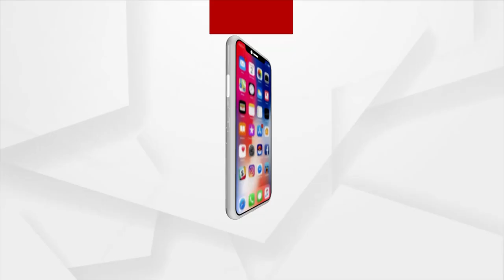ସାମ୍ବାଦିକଙ୍କୁ ଦୁବ୍ୟଁବହାର,ପୁରୀ ଏସପି ଚୁପ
ପୋଲିସ ଉପସ୍ଥିତରେ ଗୁଣ୍ଡାଗର୍ଦି । ପିପିଲିରେ ଖବର ପ୍ରସାରଣ ବେଳେ ଅର୍ଗସ ପ୍ରତିନିଧିଙ୍କ ବୁମ,କ୍ୟାମେରା ଛଡାଇନେଲେ । ଆଉ ଏହି ପ୍ରସଙ୍ଗରେ ପୁରୀ ଏସପି କୌଣସି ପ୍ରତିକ୍ରିୟା ନ ଦେଇ କିଭଳି ଭାବେ ସେଠାରୁ ଚାଲିଯାଉଛନ୍ତି